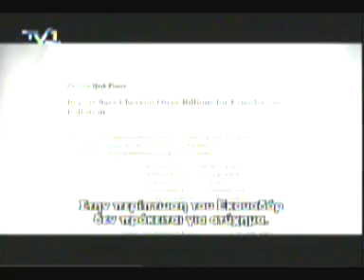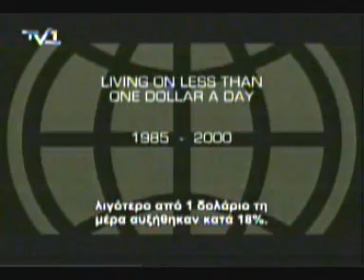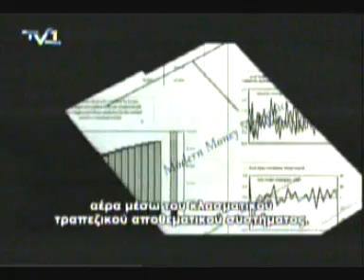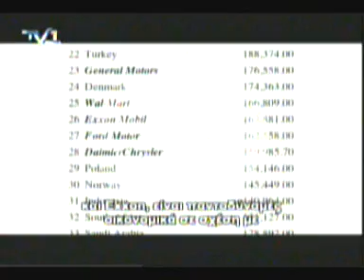monetary system and Globalization οικονομικοί εκτελεστές part3.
the big mouse trap! η μεγαλη ποντικοπαγιδα.